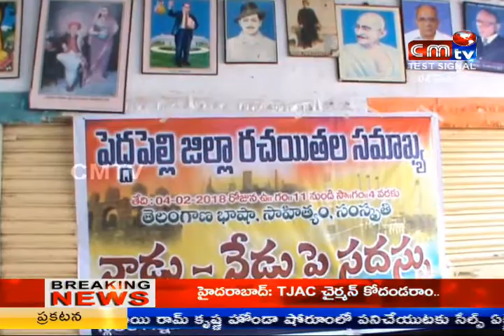CMTV NEWS 04/02/2018